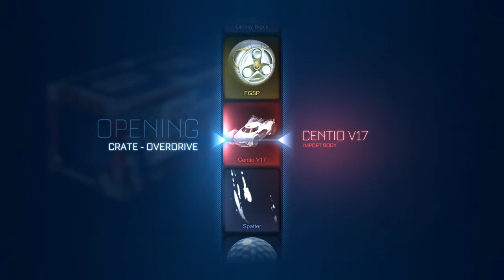Rocket League crate opening + giveaway episode 5: Black market giveaway!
Episode 5, post your Ps4 Gamertag to join this, good luck you all.